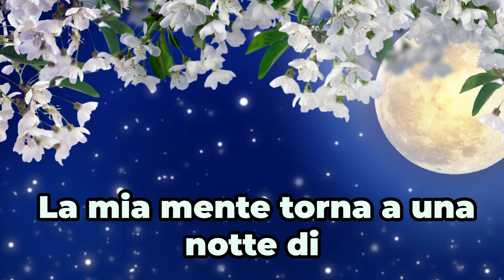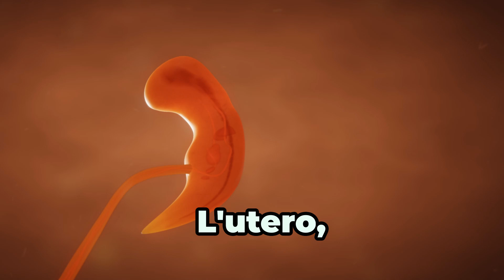La lotta per l'esistenza: Un viaggio epico